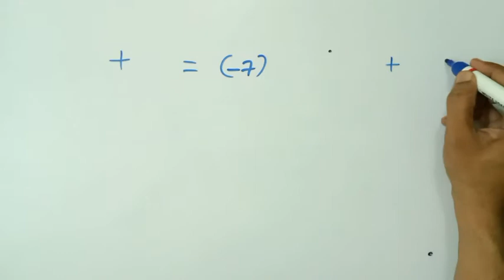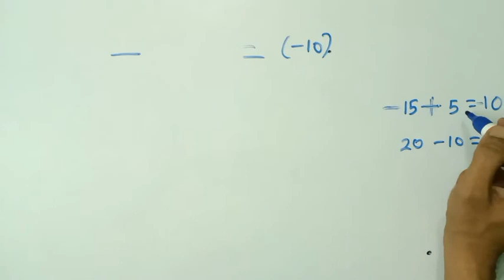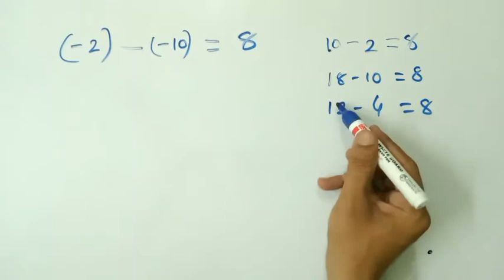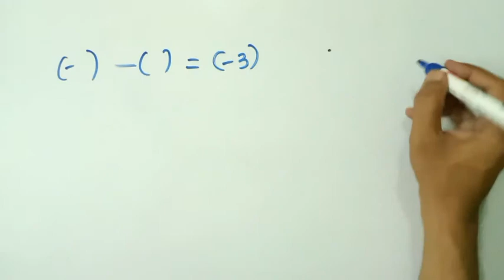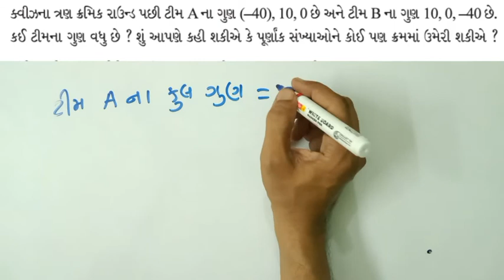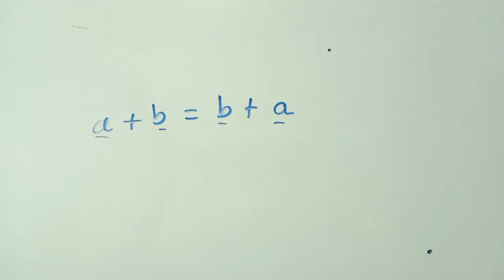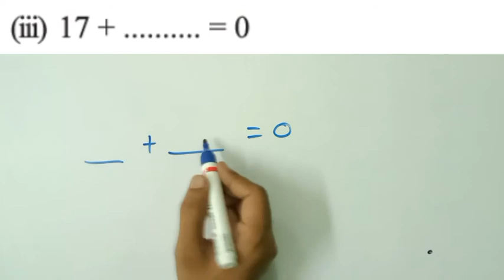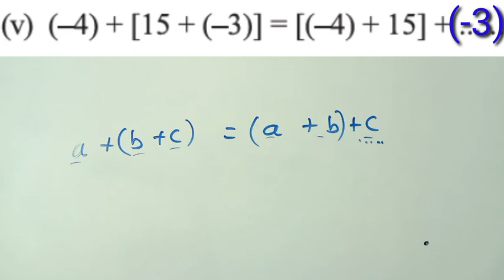Maths Std 7 chapter 1 ex 1.2 in Gujarati